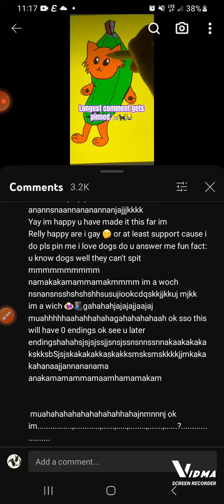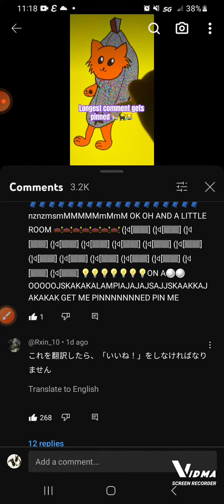do u think i will get pinned?